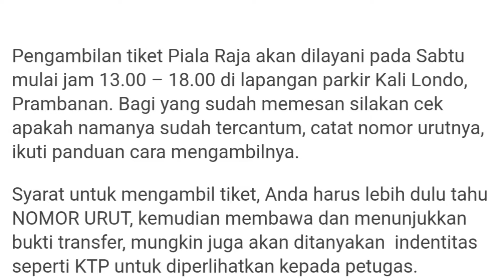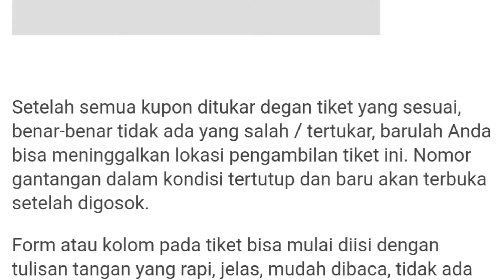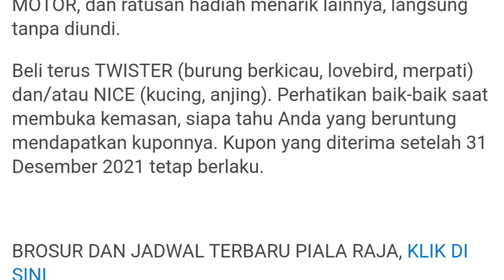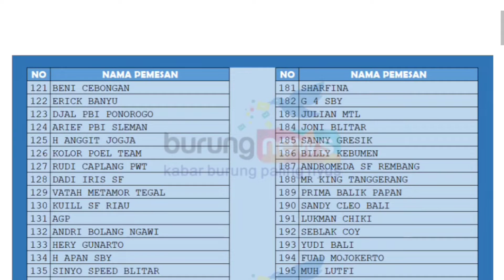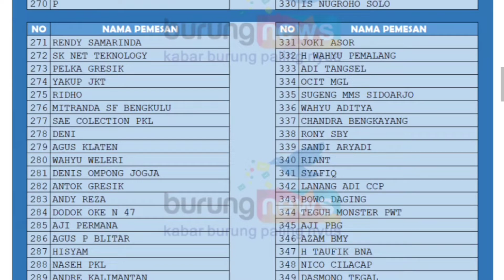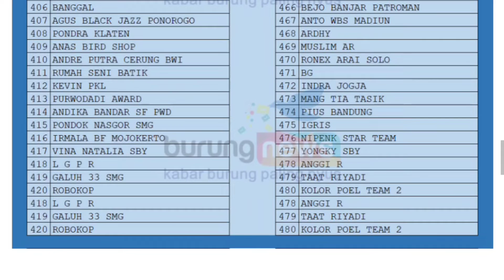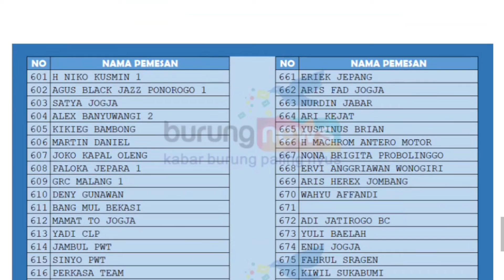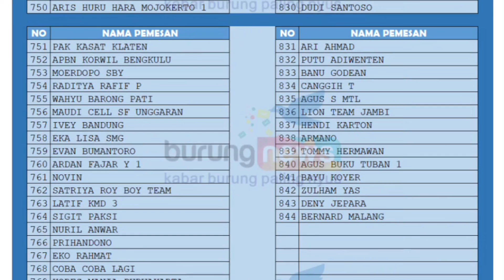BREAKING NEWS!!! DATA PEMESAN TIKET PIALA RAJA KE 21 TAHUN 2021 II Cek Apa Nama Anda Sudah Tercantum